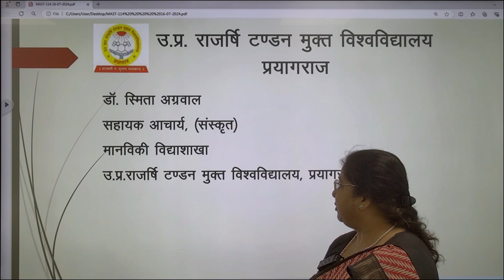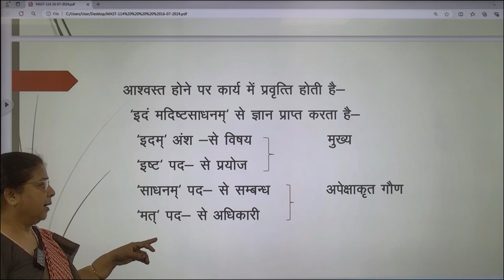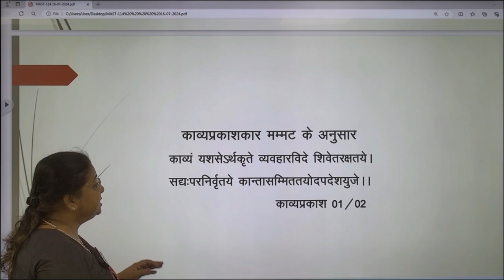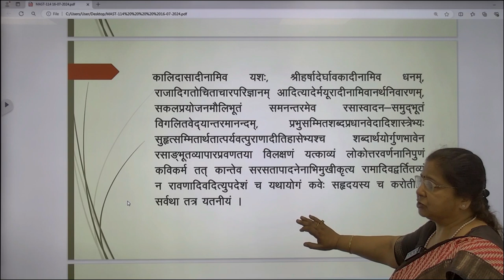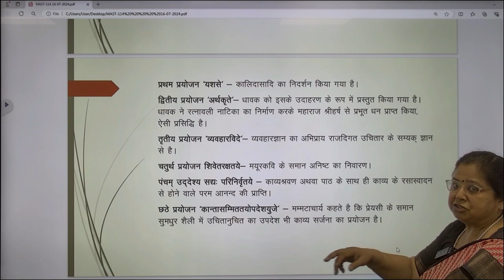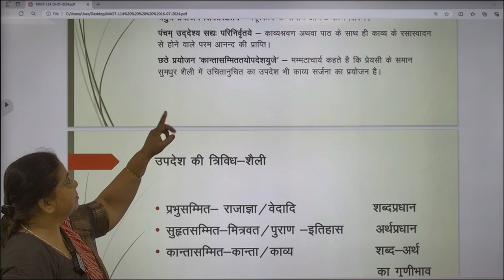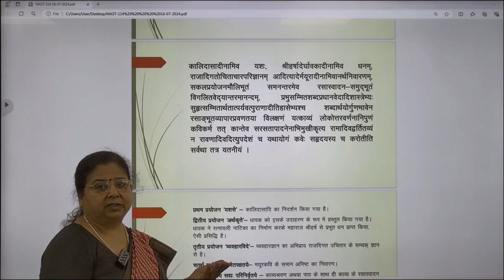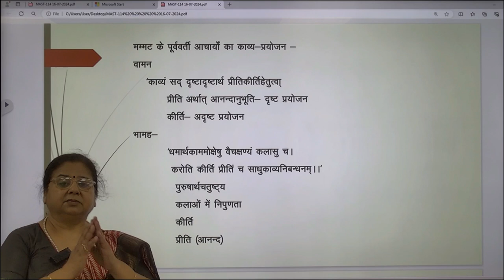एम.ए.एस.टी.114काव्यशास़्त्र (काव्यप्रकाश) इकाई-03 काव्य का प्रयोजन प्रस्तुतिकरण डा0 स्मिता अग्रवाल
एम. ए. एस. टी. 114
                                               काव्यशास़्त्र (काव्यप्रकाश )
                                                        इकाई-03
                                                   काव्य का प्रयोजन
                                                      प्रस्तुतिकरण
                                                 डा­0 स्मिता अग्रवाल
                                              सहायक आचार्य,संस्कृत
                                                मानविकी विद्याशाखा
                                    उ.प्र.राजर्षि टण्डन मुक्त विश्वविद्यालय
                                                       प्रयागराज